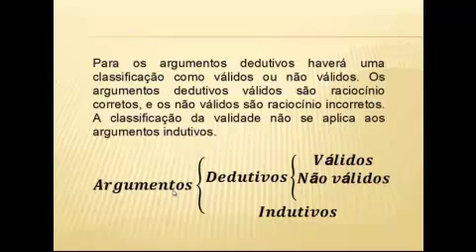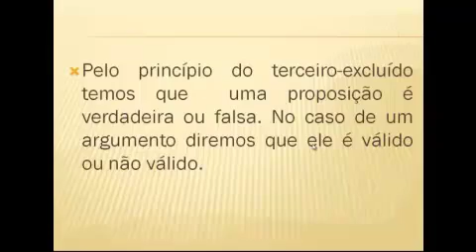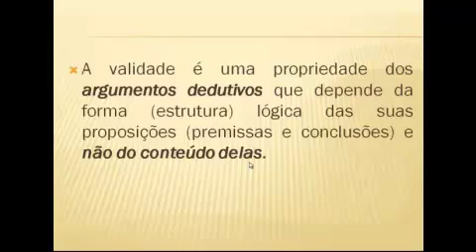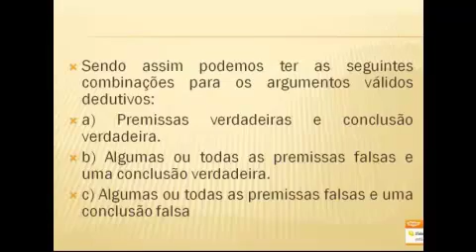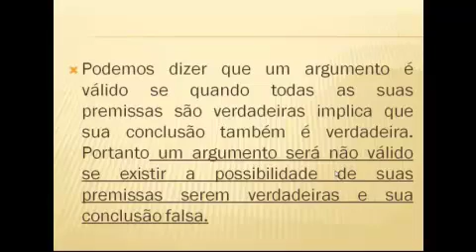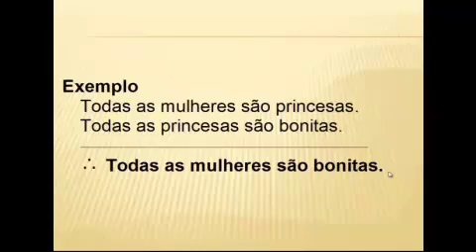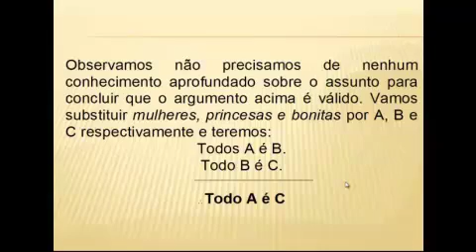Curso de Raciocínio Lógico Completo – Aula 16 – Professor Joselias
Conheça os também os novos cursos online do professor Joselias nos sites ou
Conteúdo da Aula 16 – Argumentos. Argumentos dedutivos e indutivos.